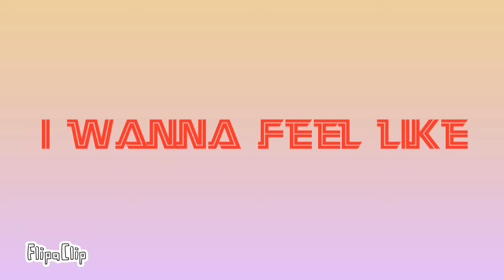Kayna meme ( popee the performer)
Check my cartoon animation made with flipaclip and this is a wolf child from popee the performer